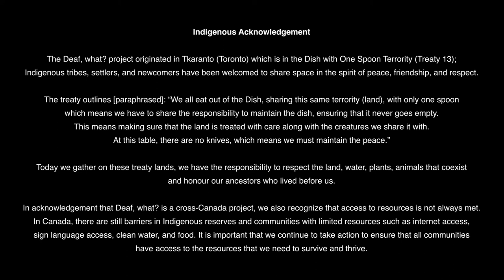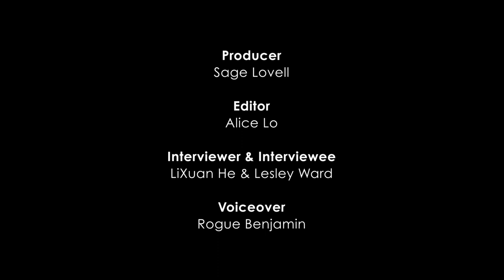Fall Season of Deaf, what? Legacy Project Interview Episode 8 - Lesley Ward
Meet Lesley, a Lab Manager at the Immunology Lab.

Want to learn more about Lesley’s experience working at University of Toronto? Watch this video to learn more about Lesley’s love for science!